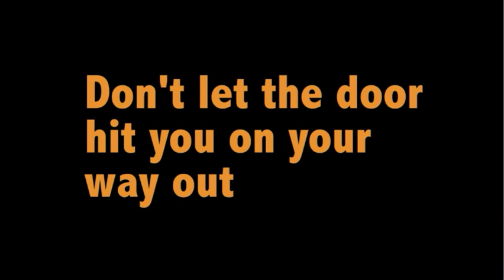Berry Good Cars And Trucks.mov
Our new ad!